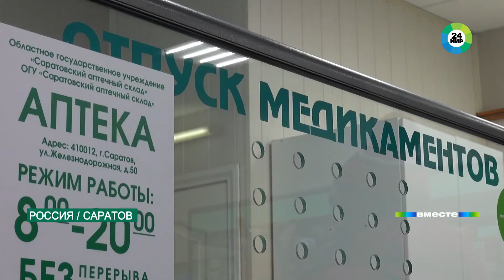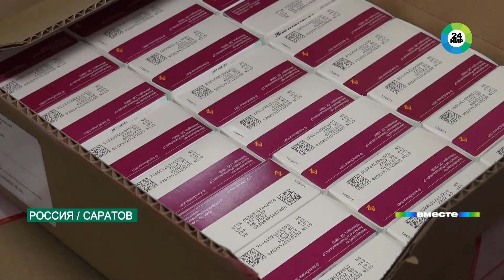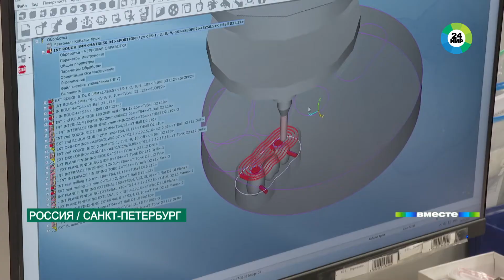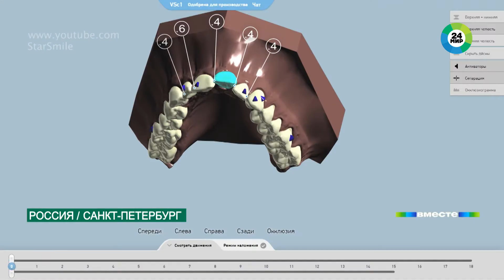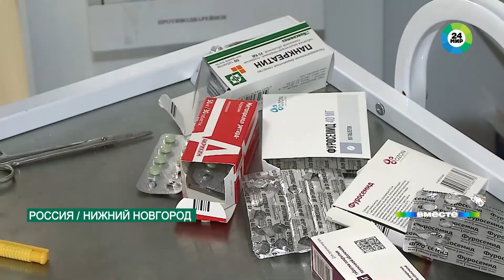Рынок лекарств в период санкций. Жизненно важных препаратов хватит на всех?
В Минздраве заверяют: жизненно важных препаратов хватит на всех.

«Запасы по льготным категориям граждан, получающих помощь, такие как сахарный диабет, сердечно-сосудистые заболевания – объемы запасов лекарственных препаратов составляет более чем на пять месяцев. По федеральным льготникам – более 85% сегодня уже поставлены в регионы от годовой потребности», – рассказал министр здравоохранения Российской Федерации Михаил Мурашко.